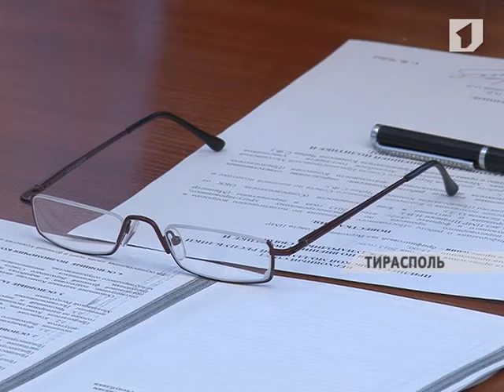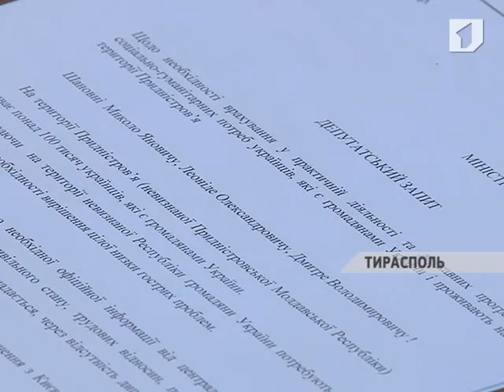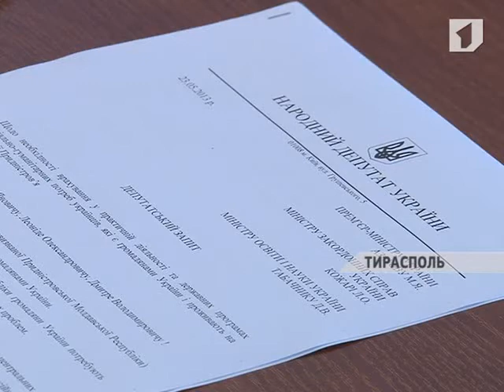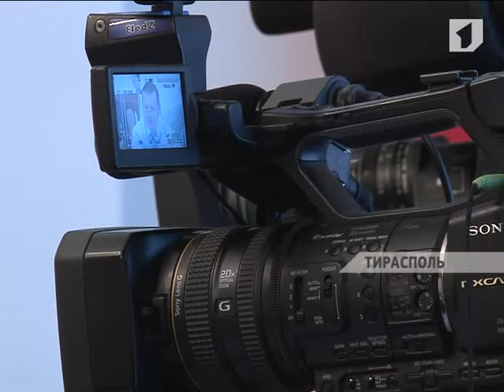Тактика «малых шагов» стала предметом обсуждения на заседании в Верховном Совете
Тактика «малых шагов» стала предметом обсуждения на заседании комиссии Верховного Совета по внешней политике. Состояние переговорного процесса обсудили с министром иностранных дел Ниной Штански и сопредседателем ОКК от Приднестровья Олегом Беляковым.